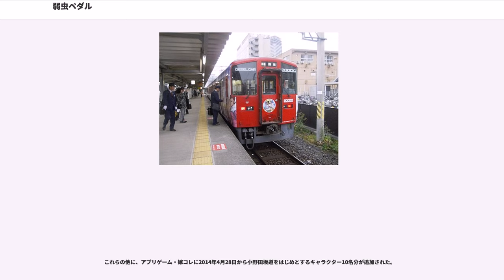弱虫ペダル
『弱虫ペダル』（よわむしペダル）は、渡辺航による日本の少年漫画作品。通称「弱ペダ」。秋田書店の『週刊少年チャンピオン』に2008年第12号から連載中。同社の少年チャンピオン・コミックスレーベルによる単行本が2018年10月5日現在58巻まで刊行されており、2018年5月時点での累計発行部数は1700万部を超えている。

自転車競技を題材にした本格的なスポーツ漫画。タイトルは、作者の渡辺航が自転車に乗る際、軽いギアで回転数をあげてクルクル回す乗り方を勝手に弱虫ペダルと名付けていたものを採用した。

登場人物のうちの3年生（作中で1年目の時点）を主人公とした『弱虫ペダル SPARE BIKE』が『週刊少年チャンピオン』の2012年38号から2013年6号まで連載された後、『別冊少年チャンピオン』（同社刊）に移籍して2014年9月号から連載中。

2012年からは舞台が上演されており、2013年10月からはテレビアニメ化され、2015年8月28日には劇場版アニメが公開された他、2016年8月26日から同年10月7日まではテレビドラマが放送されるなど、様々なメディアミックス展開が行われている。

2015年、第39回講談社漫画賞・少年部門受賞。週刊少年チャンピオン連載の作品が同賞を受賞するのは、第1回（1977年）に受賞した『ブラック・ジャック』以来39年ぶりとなる。

千葉県立総北高等学校の新入生・小野田坂道はアニメやゲーム、漫画や秋葉原を愛するオタク少年。中学時代にオタクの友達ができなかった彼は、高校こそは友達を作るためアニメ・漫画研究部に入ろうとするが、部員数減少のため活動休止中であると知り、活動再開に必要な部員数を集めようと思い立つものの、部員は集まらなかった。

そんなとき坂道は、同級生の今泉俊輔から自転車レースを挑まれる。中学時代に自転車競技で活躍していた今泉にとって、学校裏の斜度20%以上の激坂をママチャリで、しかも歌いながら登坂する坂道は“信じがたい光景”であった。「坂道が勝てばアニ研部に入っても良い」と今泉に言われ、勝負を受けた坂道だが、あと一歩のところで惜敗する。それから数日後、坂道は関西から引っ越してきたばかりの少年・鳴子章吉と友人になる。鳴子は中学時代に自転車競技で活躍しており、ひょんなことから坂道はその実力を知ることになる。

2人との出会いで今までに経験したことのなかった“自転車で速く走る楽しみ”を見出した坂道は、アニ研部の部員集めを諦め、自転車競技部に入部する。小学生のときから自転車で秋葉原に通い続けていた坂道は、知らず知らずのうちに上り坂に強いクライマーとしての基礎能力が鍛えられており、その資質を見出されたことから、先輩部員でクライマーの巻島裕介の指導を受けることになり、才能を開花させていく。

神奈川県足柄下郡箱根町にある高校で、ロードレースの名門校になっている。「全員がエース」を自負し、箱根特有の坂道を活かした脚力で他を圧倒する。通称「箱学（ハコガク）」。

京都府京都市伏見区にある高校。通称「京伏（きょうふし）」。

広島県呉市にある高校。

原作通りに自転車のレースシーンが演じられるが、自転車そのものは舞台上では使用されず、スクリーンなどの映像も使用されない。演者はハンドルのみを握って舞台上に登場。中腰の姿勢や、その場での足踏みによって疾走感を表現している。なお、主人公のママチャリは、カゴ付きのハンドルとなっている。また、5作目の『野獣覚醒』での箱根学園の荒北靖友がバイクに乗るという演出は、メーター部分とライトが付いたオートバイのハンドルが使用された。この独自の手法を演出の西田シャトナーは「パズルライドシステム」と呼んでいる。過去の公演はdアニメストアなどでのネット配信もおこなわれている。毎公演チケットが即完売になってしまうため、5作目、6作目は大千穐楽公演が全国各地の映画館でライブビューイング上映されている。その際には上映終了後にライブビューイング限定映像が放映された。

週刊少年チャンピオン2013年4+5号で公式発表。2013年10月から2014年6月までテレビ東京ほかにて第1期が放送され、2014年10月より2015年3月まで第2期『弱虫ペ...